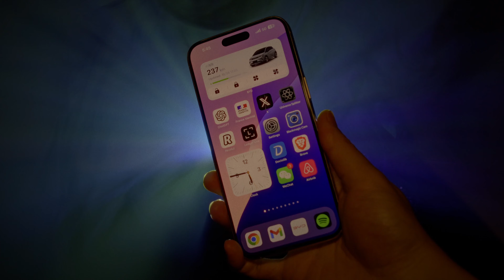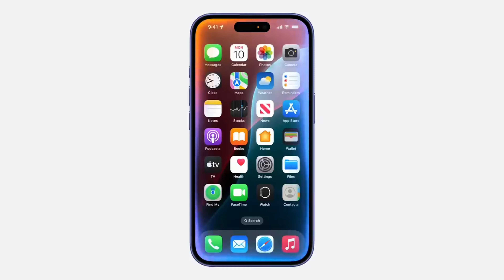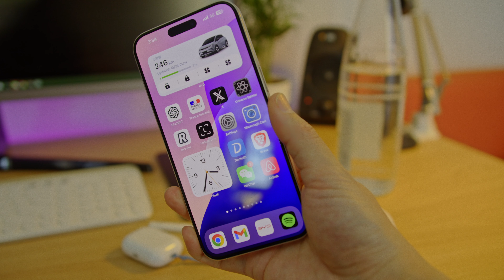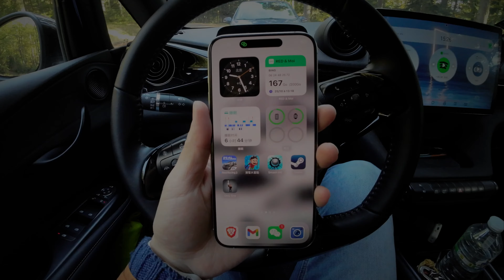在2025年买iPhone 15 Pro Max的几个理由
大家好, 最近一直没有更新vlog, 而是跟着感觉走, 做了一个测评视频, 希望大家喜欢. Alsace已经到了仲秋时节, 希望接下来能给大家带来更好看的风景, 更有意思的故事.